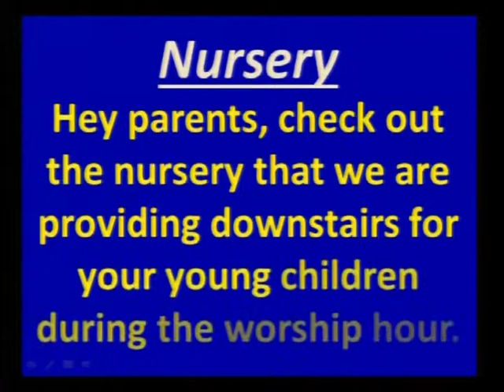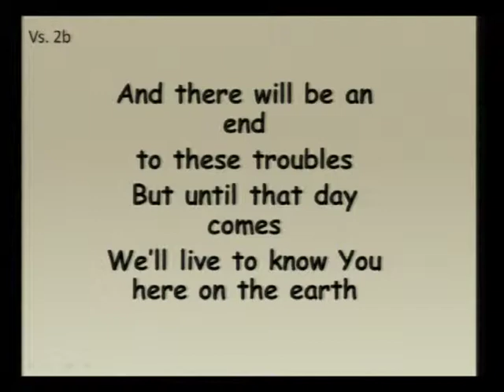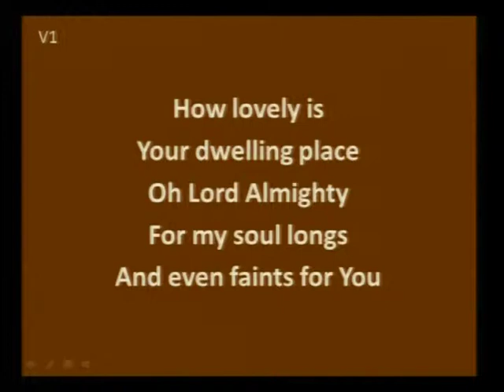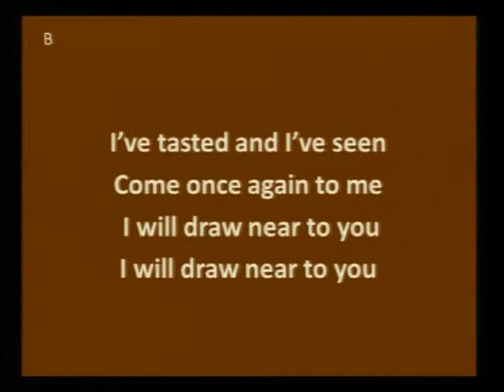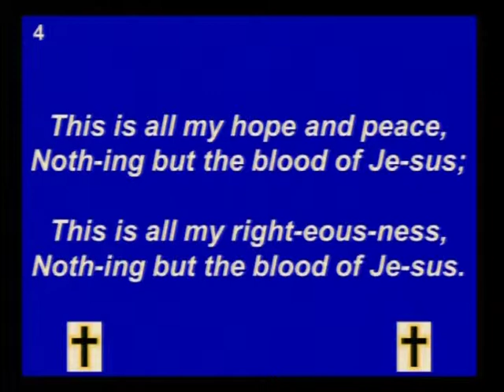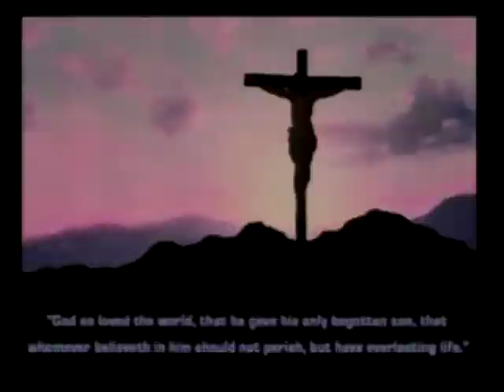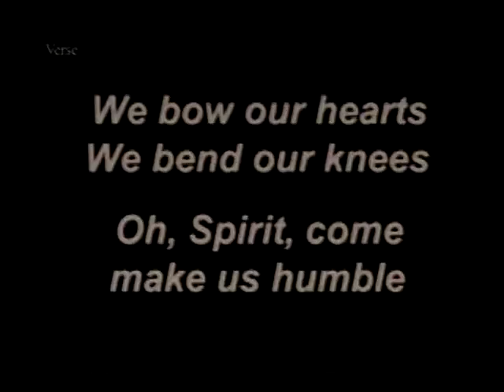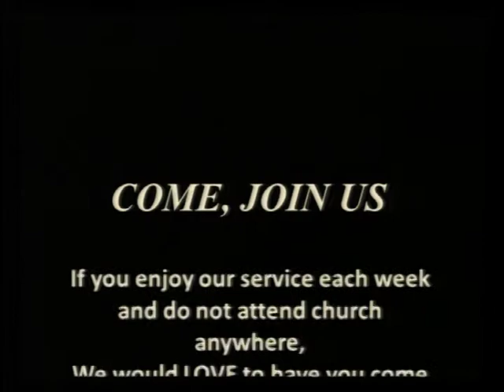Isaiah 1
Brady shares a powerful message from Isaiah 1 and applies it to our lives and our nation.